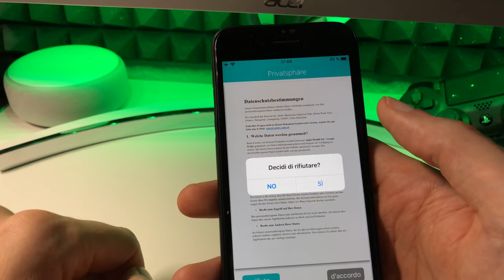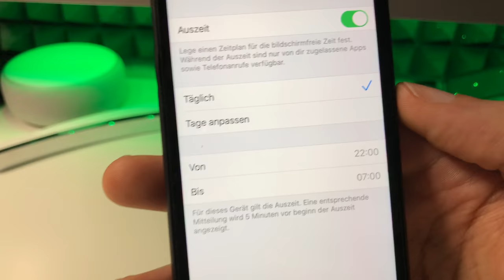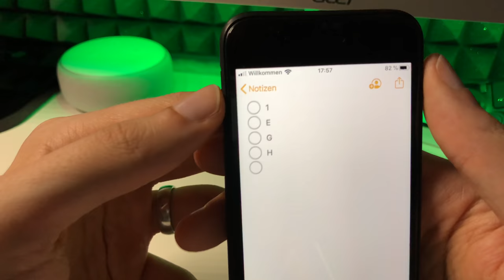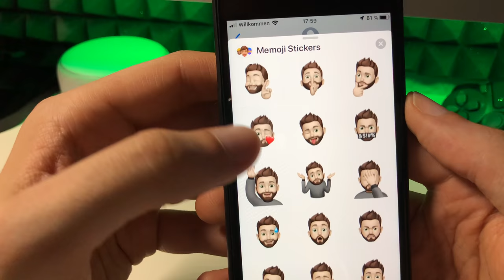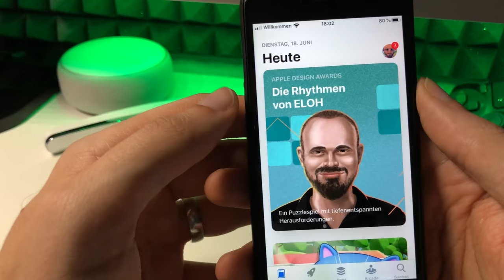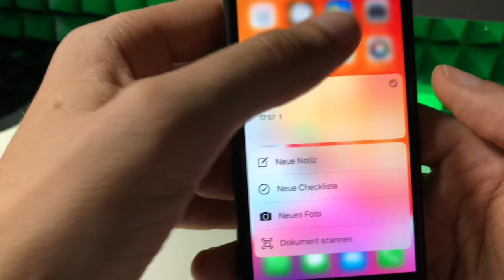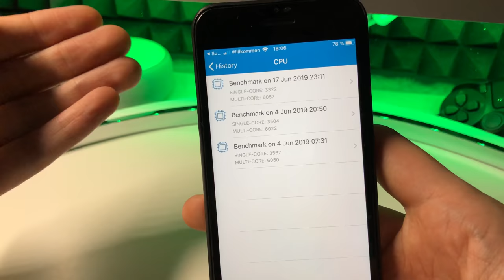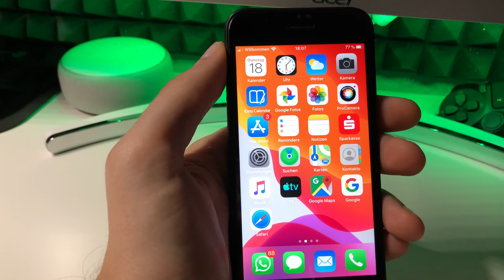iOS 13 BETA 2 ist da und hier sind die Neuerungen im Überblick + ein paar BUGS